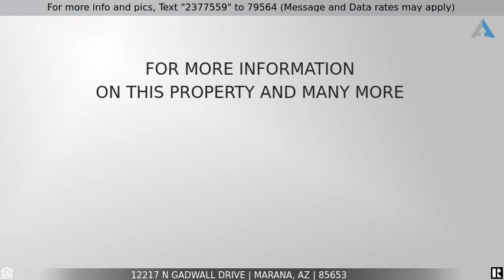Priced at $319,000 - 12217 N Gadwall Drive, Marana, AZ 85653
Home for Sale in Marana

Great corner lot in much sought after Gladden Farms!  New appliances 2020. Solar, Tesla Solar City.  New backsplash in kitchen, new astro turf in backyard.  Floors replaced in 2019.  3 bedroom, 2 full baths.  Master bathroom has garden tub.  Great room with high ceilings, ceiling fans. Kitchen has island, walk in pantry and pullout drawers.